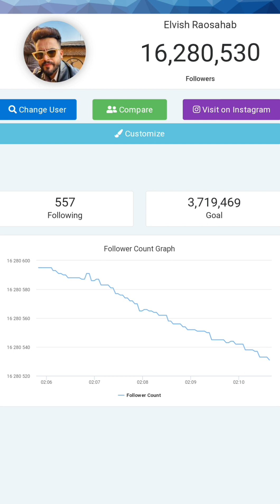Elvish Yadav Live Insta Followers Count